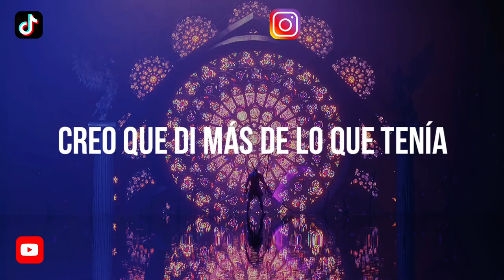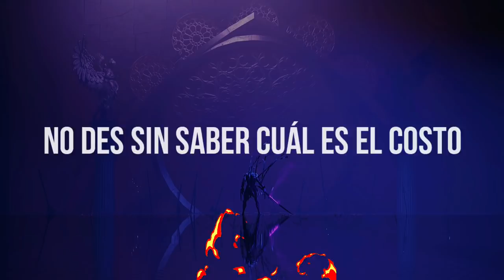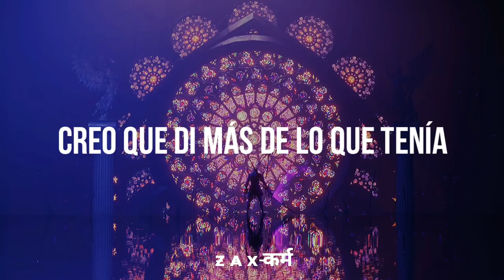una vez que descubres esta canción, no puedes dejar de escucharla vol.3 🤕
CANCIÓN:

GIO - REMEMBER

Follow GIO

La traducción de mis vídeos no es exacta o literal, algunas palabras son cambiadas para darle sentido o ritmo a la letra y se escuche bien en español

Chequea mi otro canal donde subo edits y amvs frescos 🥵

Checa mi Instagram donde subo los fondos, intros y más cosas 🥶

GIO - REMEMBER (Lyrics)

Wait
Wait
Wait
Wait
Wait
Wait
Wait
Wait
Wait
Wait
Wait
Wait

I think I gave more than I had
How do I get back on track
I can't remember that
I really think I lost my mind
I wish I could remember

I really think I've lost it
Probably cuz I'm so exhausted
Probably cuz I'm always in my head
I wish that I could just pause shit
And take a step back like Harden
Oh Gio like this like that
Mutherfucker may I beg your pardon
I just need to let it be like Common
How you gassed when the game just started
You know that I gotta stay solid
But I can't help it I'm just always out of pocket
But know that I'm never far off target
It's okay to be a little bit toxic
You think you the one who got it
Just stop it
However you chop it
Don't give without knowing what the cost is

I'm not the one who's crazy
How do I know